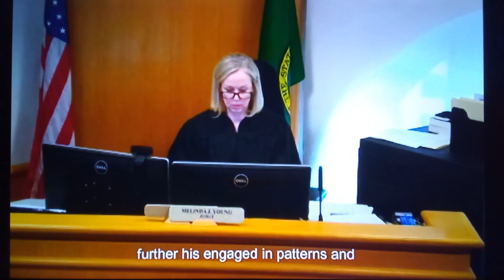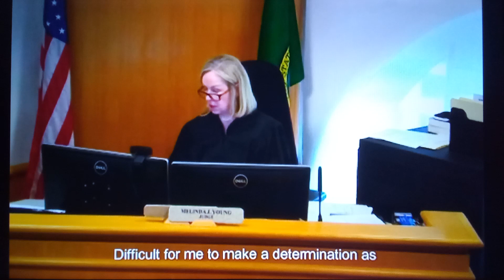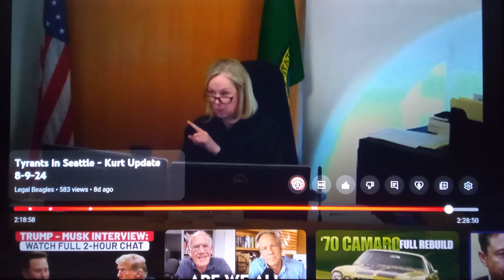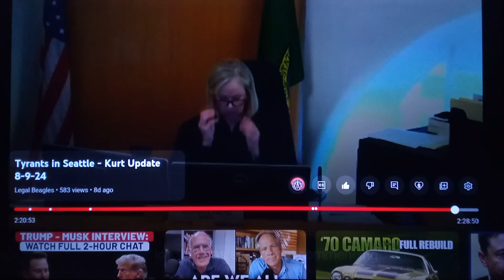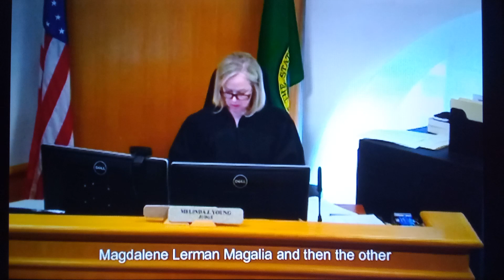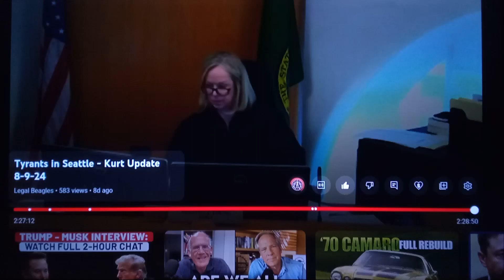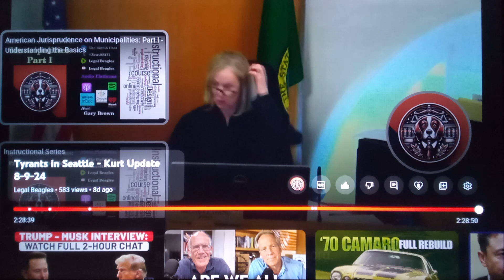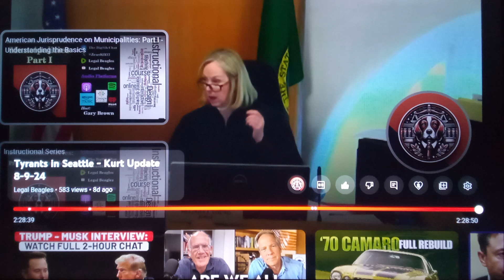Kurt versus tyrant Seattle different Court part 15